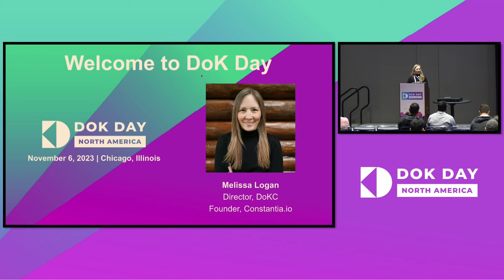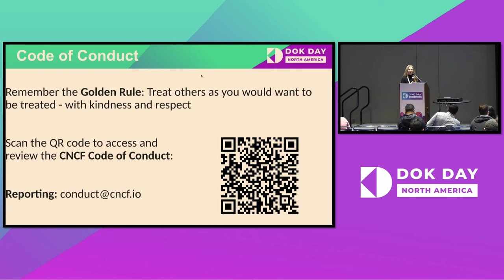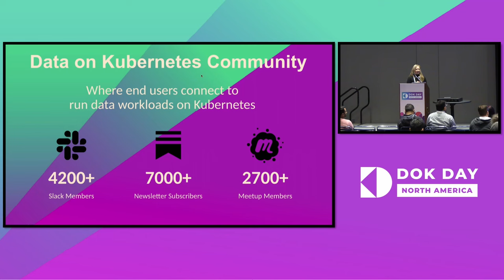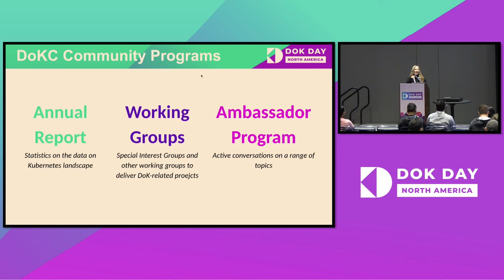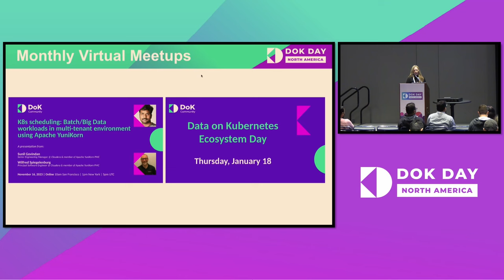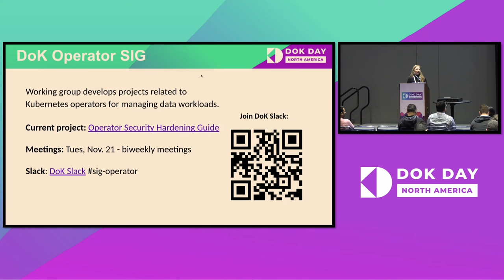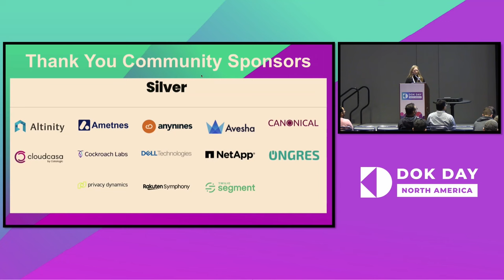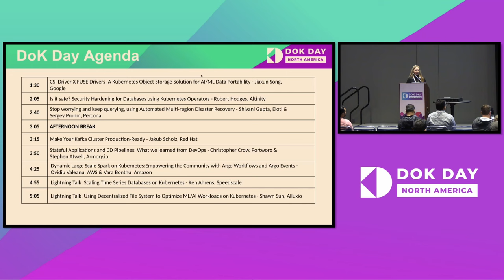Opening Remarks - More Than Kubernetes: The Data on Kubernetes Ecosystem, Program C... Melissa Logan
Opening Remarks - More Than Kubernetes: The Data on Kubernetes Ecosystem, Program Committee Member - Melissa Logan, Costantia.io